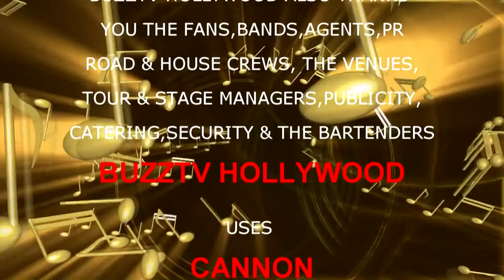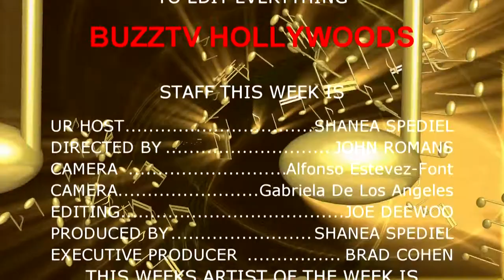BUZZTV: BUZZTV HOLLYWOOD SEASON 1 EPISODE 4: KUZA: SIN QUIRIN INTERVIEW: